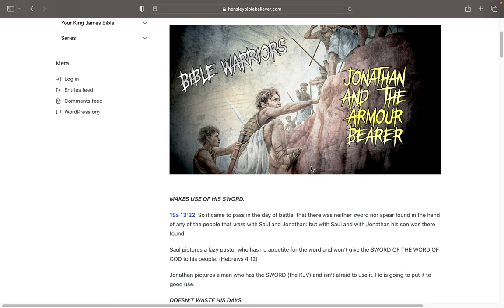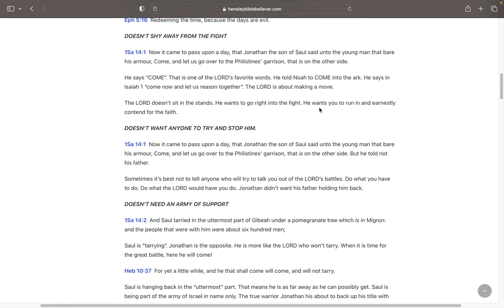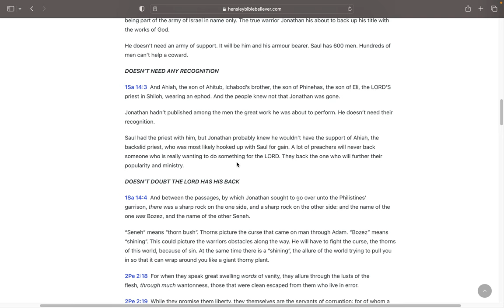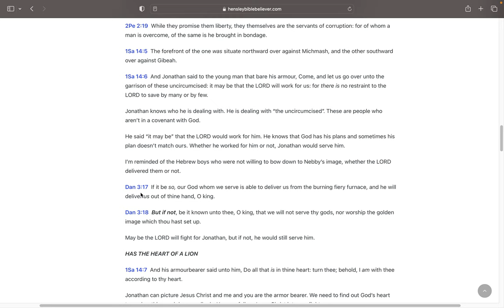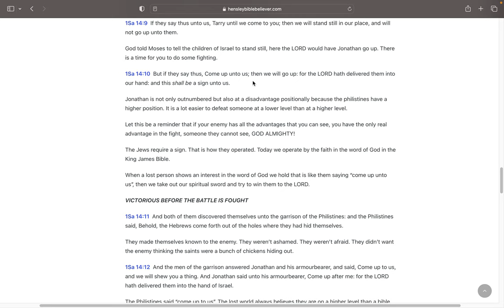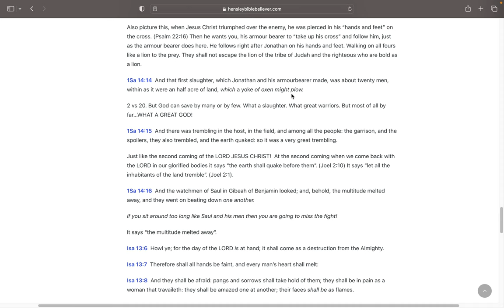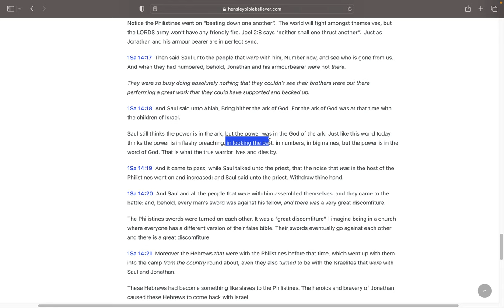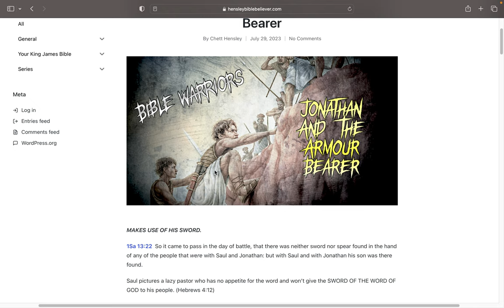Jonathan & His Armourbearer (Bible Warriors #1)